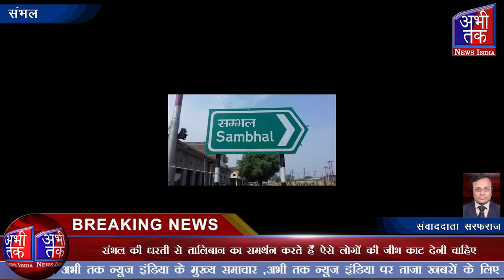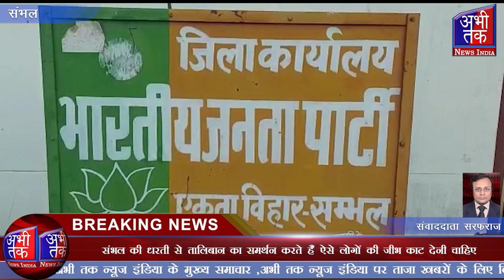संभल में भाजपा नेता ने रामलीला के मंच से भड़काऊ और विवादित बयान दिया | Abhi Tak News